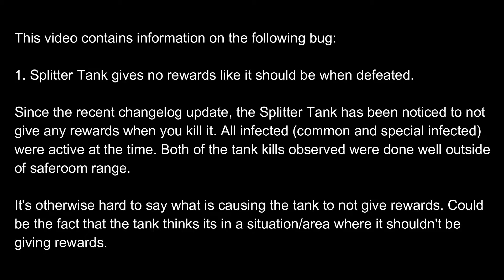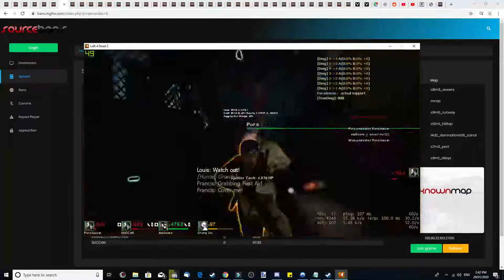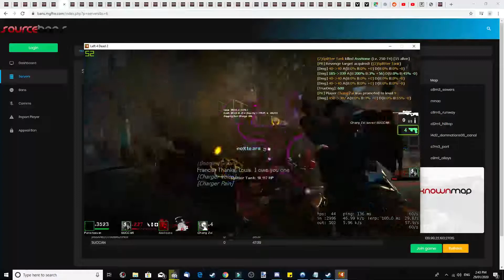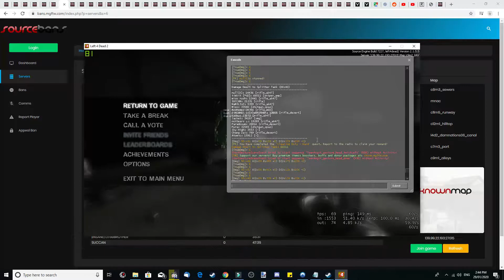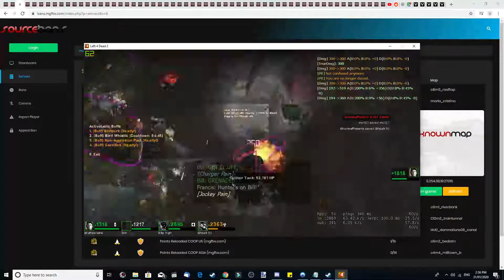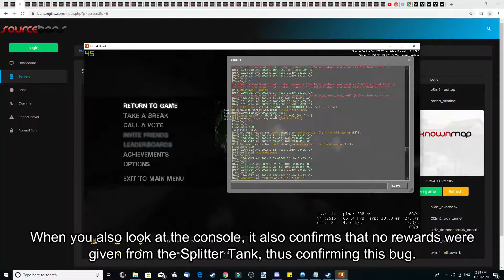Left 4 Dead 2 mgftw Splitter Tank gives no rewards Bug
the video speaks for itself with Splitter Tank ^^